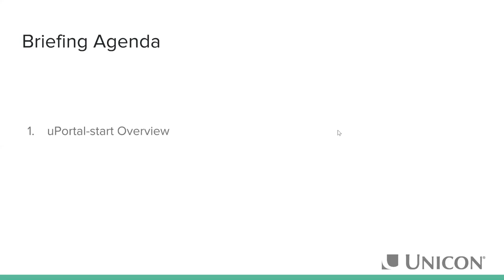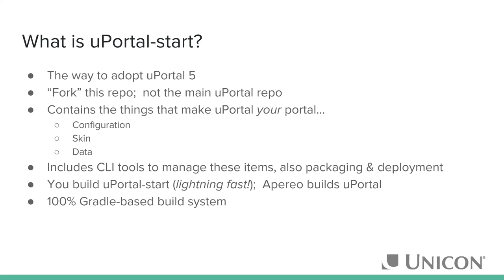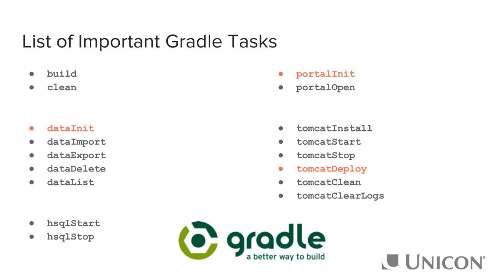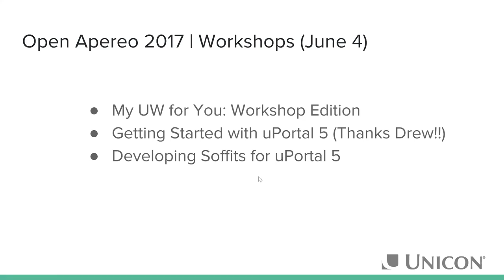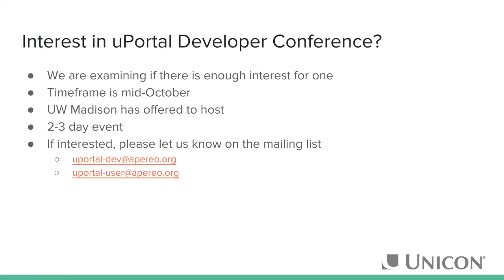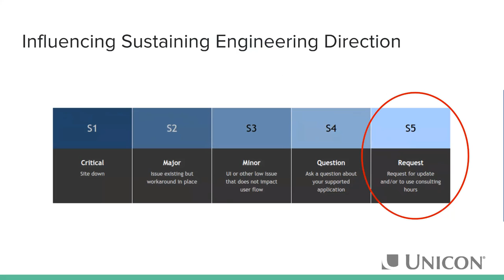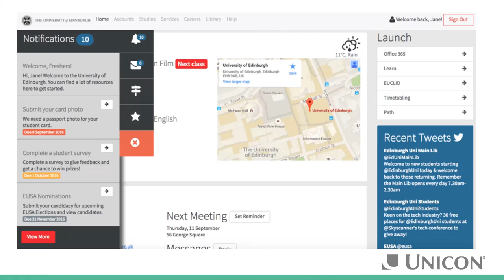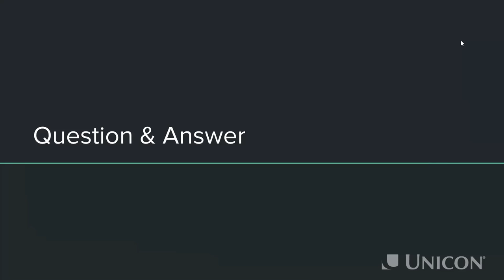uPortal Q2 2017 Quarterly OSS Briefing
Unicon Open Source Support Briefings inform the public and community members of the development activities and contributions Unicon has made on behalf of its clients along with its Open Source Support program subscribers. These contributions follow the needs and interests of the clients, relying on Unicon’s expertise in building reliable, exciting new features and enhancements that add value to the projects. These new features can supplement or improve the core project, allowing users to take advantage of the enhancements.

Briefings are led by a senior Unicon consultant who is an active contributor in the project community, and may feature special guests including Unicon clients and other key community members. Briefings are not meant to take the place of community-driven mechanisms for communication or coordination, but to provide a look at how Unicon participates as an active community member.

Briefing Agenda:

1. uPortal-start Overview 02:48
2. Open Apereo 2017 Recap 19:19
3. Sustaining Engineering Recap 29:49
4. Community Spotlight 36:45
5. Q & A 44:46